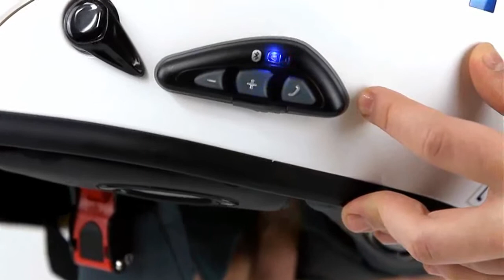final_cut_ok